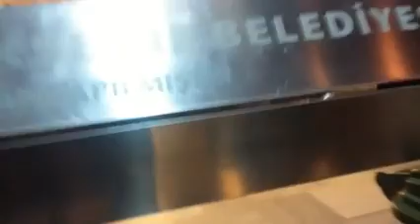Eyüp Sultan Cami Sabah Ezanı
Eba Eyyüp Ensari : İstanbul'u Fethetmek için İstanbul'a sefer düzenleyen ve aynı zamanda Peygamberimizi Medine'de Misafir eden ev sahibi sahabedir.